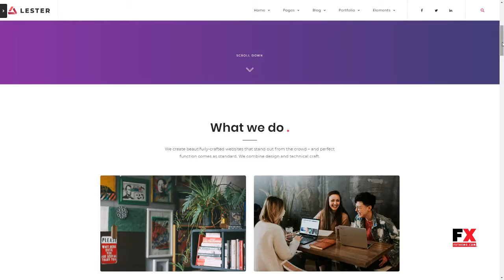Lester - Creative Portfolio WordPress Theme Meriwether Julius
Columns 4+

 Layout Responsive

 Tags agency, blog, business, canvas, clean, creative, digital, freelancer, minimal, modern, personal, portfolio, projects, showcase, studio